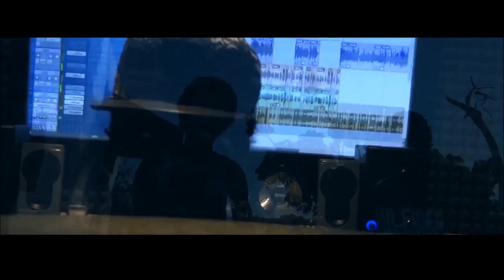Chow - Alien Music (Official Music Video) JAN 2017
Alien music performed by Chow produced by Daze x Finisha, copyright by Aerea 73 music group 2017.